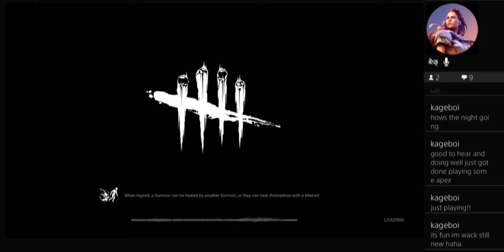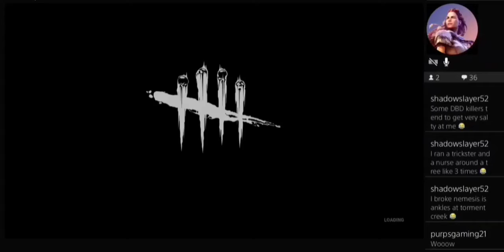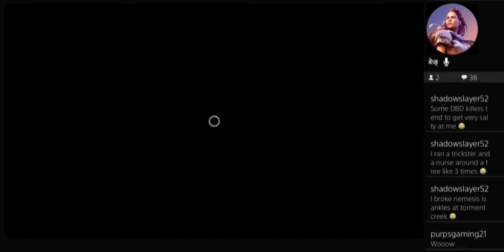DBD Live Stream Replay With Purps Gaming & The Homie RJay Part 1 (7/26/21)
Dead by Daylight is an asymmetric survival horror video game developed by Behaviour Interactive. Dead by Daylight was released for Windows in June 2016, released on PS4 & Xbox One on June 2017, and released on Nintendo Switch on September 24, 2019. As well as a mobile port on iOS and Android on April 17, 2020. The PS5 and Xbox Series X/S versions released on November 12, 2020.

The game is played as a one-versus-four online multi-player where one player takes on the role of a savage killer and the other four play as survivors trying to escape the killer and avoid being caught and sacrificed to a malevolent force known as the Entity.

Alongside original characters, the game also includes characters from various horror franchises such as Halloween, Left 4 Dead, The Texas Chainsaw Massacre, A Nightmare on Elm Street, Saw, Evil Dead, Scream, Stranger Things, Silent Hill, Crypt TV & Resident Evil.